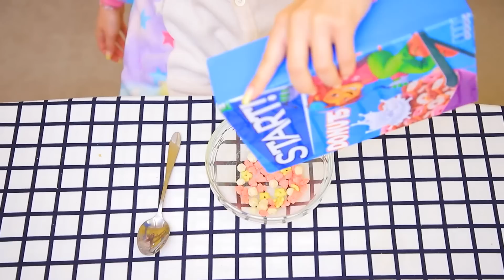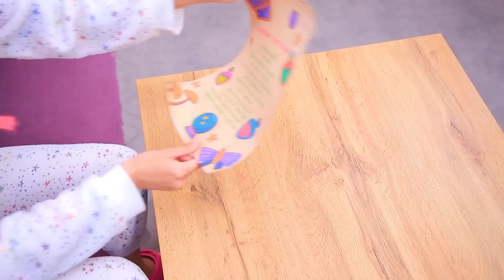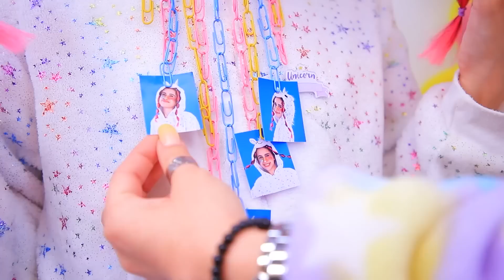Les Licornes Triplées Malchanceuse VS Giga Chanceuse VS Chanceuse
On A Construit Une Cabane Secrète En Forme De Coquillage A La Maison ! Défi De 24 Heures
Toutes les licornes ne sont pas chanceuses. Nos adorables triplées en sont le parfait exemple ! Viens découvrir des situations amusantes dans notre nouvelle vidéo.

Matériel :
● Bouteille de coca
● Peinture acrylique
● Pâte à modeler
● Carton
● Vinyle
● Fermeture éclair
● Chaînes de sequins
● Papier mousse
● Plastique transparent
● Fermoirs à bijoux
● Coque de téléphone
● Ruban adhésif décoratif
● Demi-perles
● Chaîne
● Peigne avec une couronne
● Trombones à papier